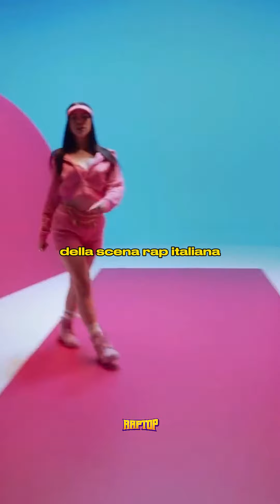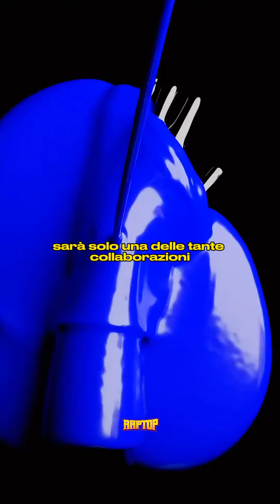SFERA EBBASTA + ANNA *SPOILER* | RAPTOP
In questo video vi parliamo del ritorno di Sfera Ebbasta e dello spoiler di una strofa con anna.

Scopri il meglio del rap su RAPTOP 🇮🇹